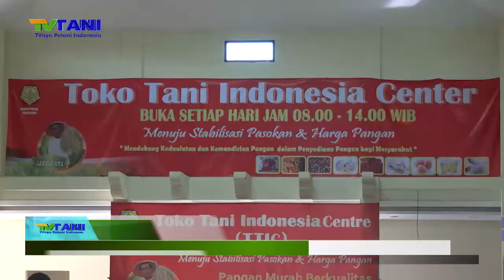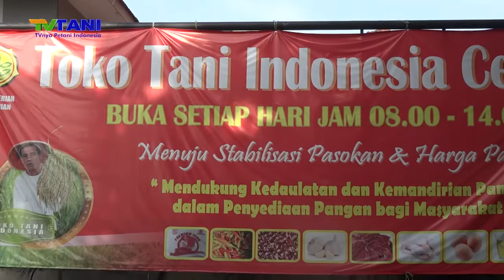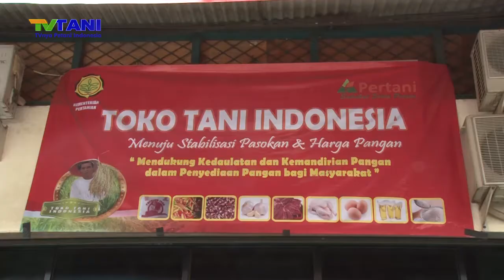Akhir Tahun Toko Tani Indonesia Siap E Commerce